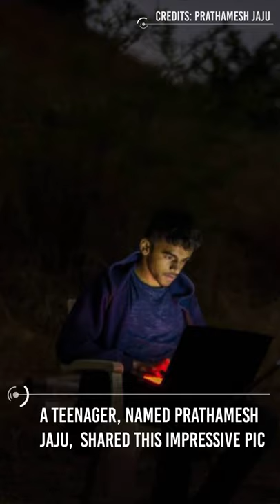Extremely Detailed Image Of The Moon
This is an extremely detailed image of the moon.
A teenager, Named Prathamesh Jaju,  shared this impressive pic.

He said that the image is a composite of about 50.000 shots, and that it took over 40 hours to create.
To capture his amazing shot, Jaju studied the moon's positions and determined May 3 2021 to be the ideal time to...
The photo was shared on Reddit by the 16 years-old guy, and it shows craters, textures, dips and shadows of the moon surface.
Needless to say, the photo has gone viral.
We just wanted to share it with you!

r